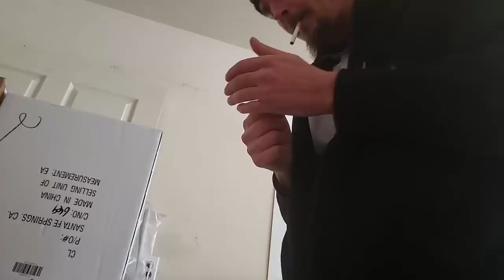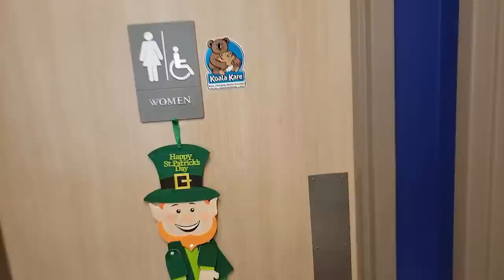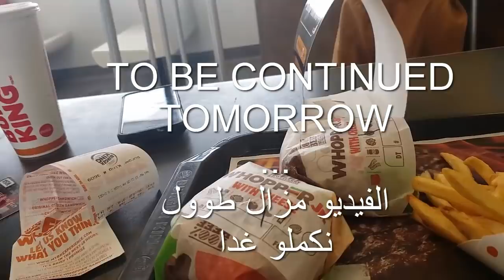Unforgettable Day | with my Buddy Cory in the Storm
Follow me